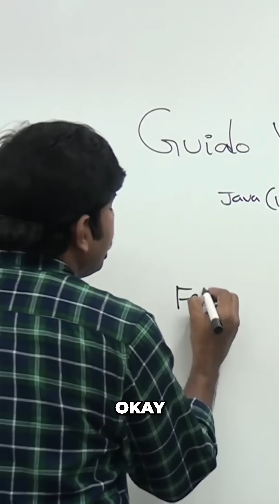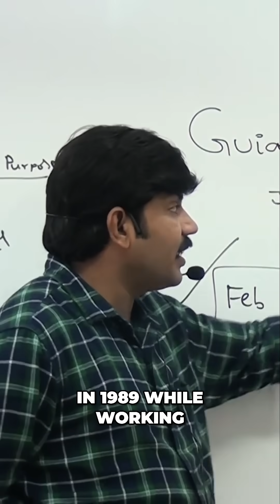Python's Debut: Unveiling the History & Birthdate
Python was developed in 1989 by Guido van Rossum but officially released to the public in 1991. The official date of birth for Python is February 20th, 1991. This is when Python was introduced to the market.